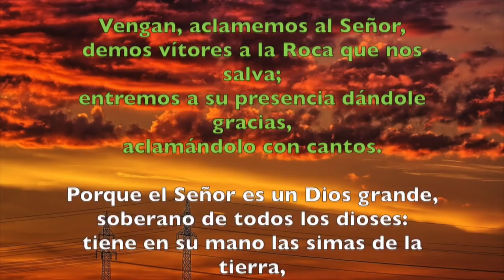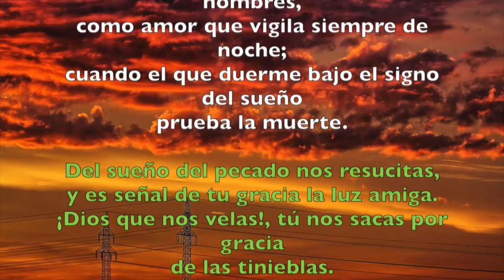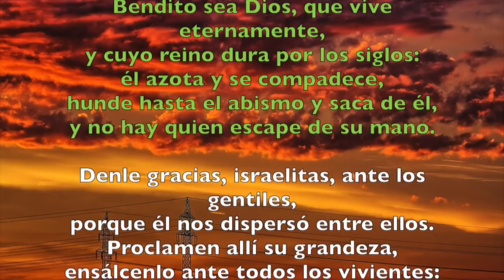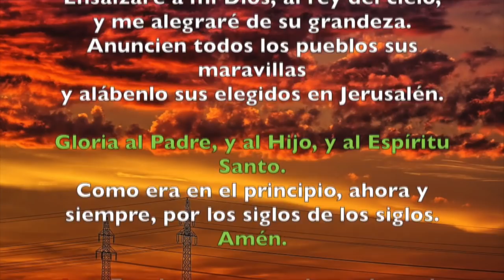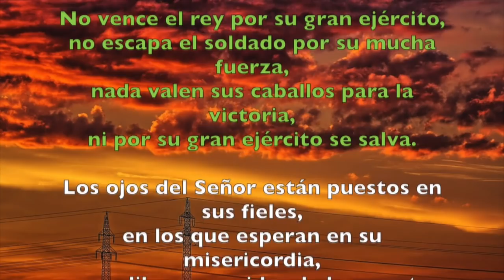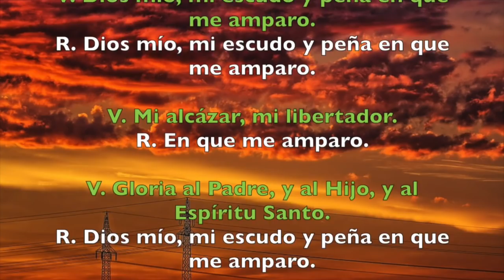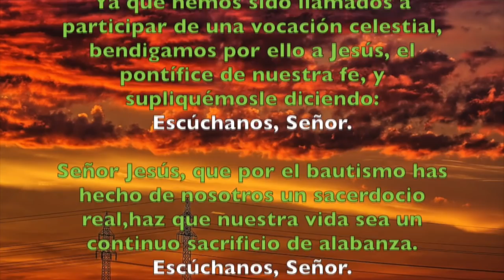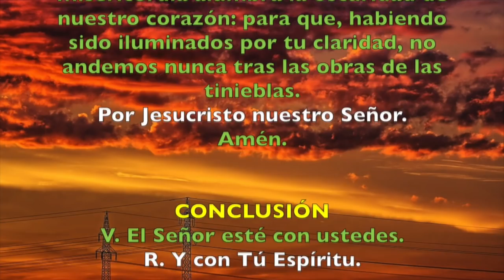Oración de la mañana (Laudes), MARTES XXV semana del T. Ordinario | Padre Sam